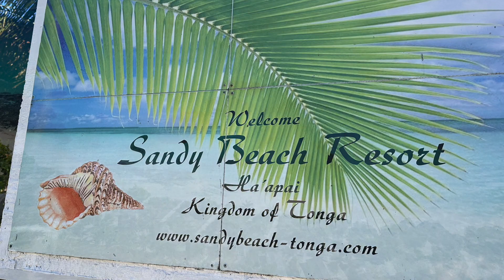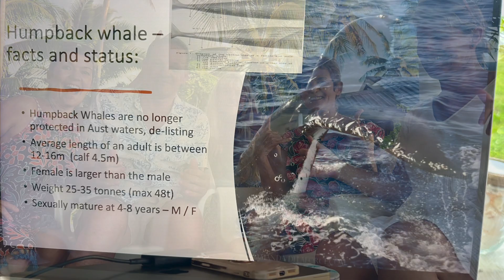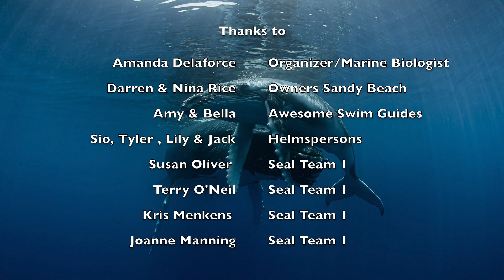Whale Swims Tonga 2024 smaller file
Jo and Kris travel to Tonga to swim with Humpback whales.